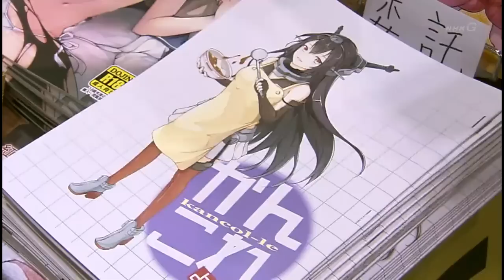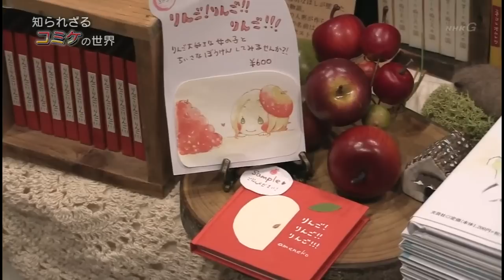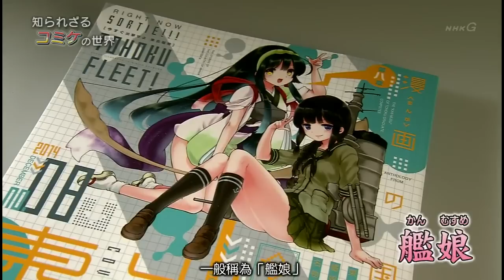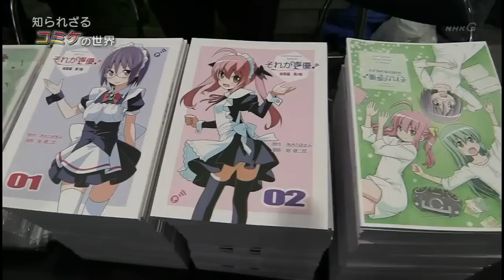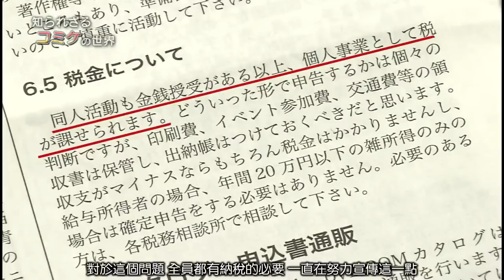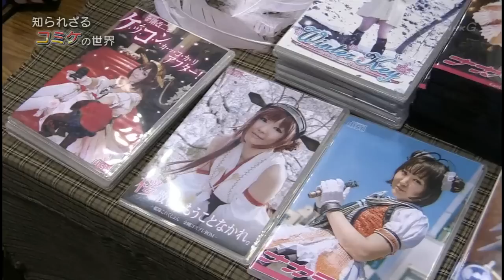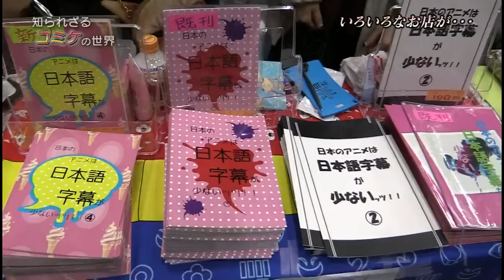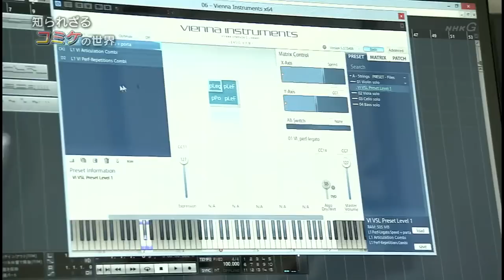NHK特集：不為人知的ComicMarket的世界【中文字幕】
以上影片與本人無關，不承擔任何技術及版權問題。